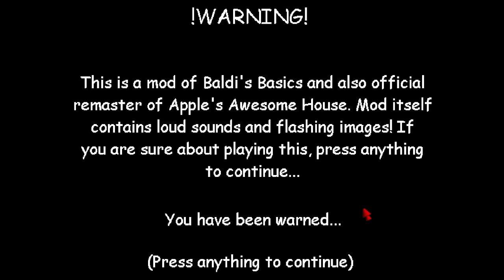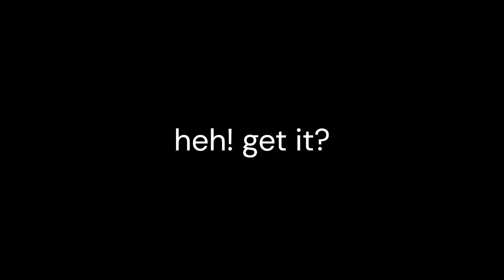Apple is fast and I hate it. | Apple's Awesome House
yo Zander